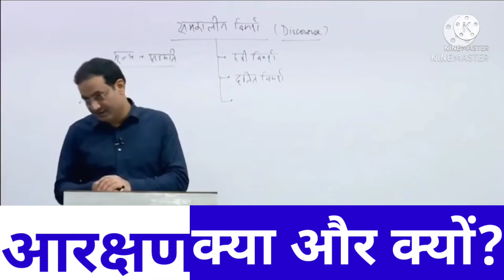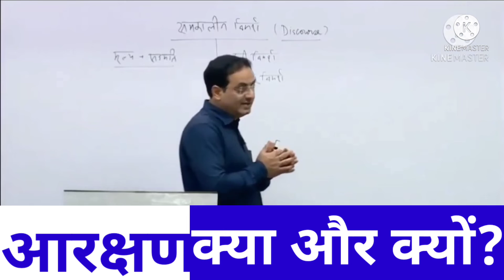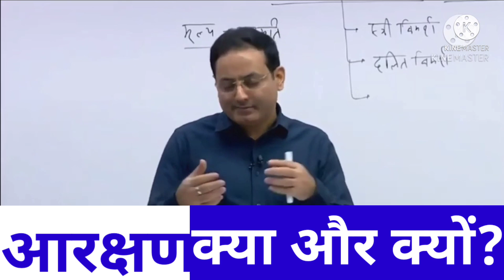आरक्षण क्या और क्यों जरूरी है?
video Highlights-
आरक्षण का मतलब क्या होता?
आरक्षण कितने प्रकार का होता है?
SC को कितना आरक्षण है?
OBC आरक्षण क्या है?
आरक्षण की जरूरत क्यों है?
संविधान के अनुसार आरक्षण कब खत्म होगा?
आरक्षण के क्या फायदे हैं?